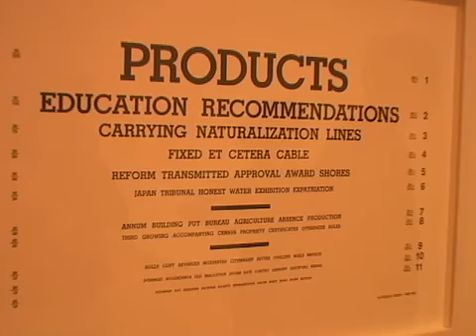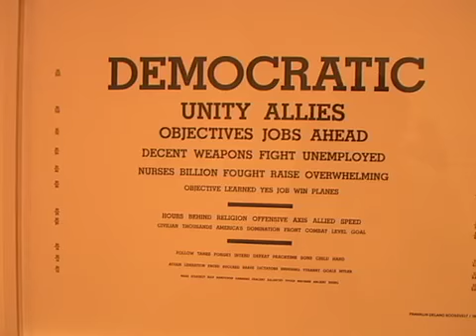Hindsight is always 20 20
A look at the "Hindsight is always 20 20" exhibition of work by Luke DuBois at the Weisman Art Museum. Lesley Flanigan,  Scott Keever and Dubois perform the music heard in the background.  Nick Grady for the Minnesota Daily.